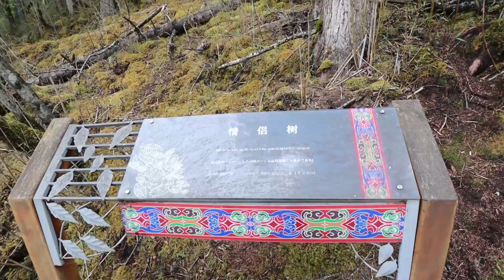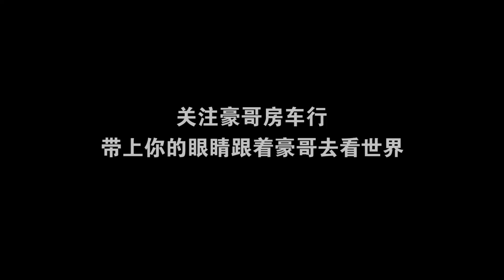从来没有去过原始森林，今天卓玛带着豪哥去体验一次森林采野菜！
来没有去过原始森林，今天卓玛带着豪哥去体验一次森林采野菜！